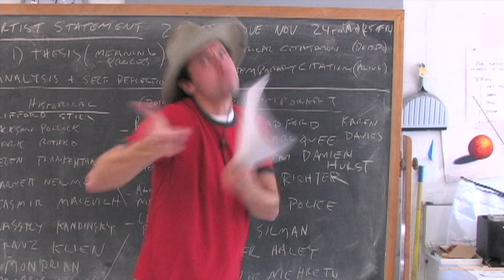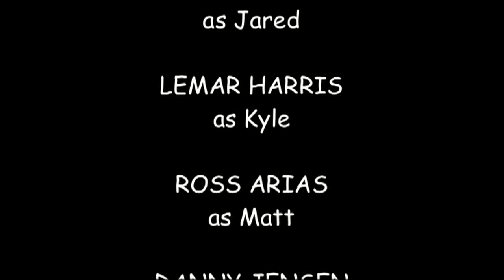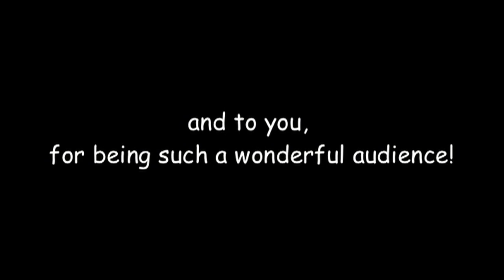Hawaiian Friday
When another one of Jack's good ideas is turned down, he decides that he's just too creative for an office job and sets off for Hollywood!